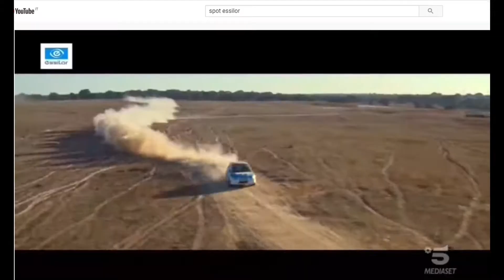Spot Essilor riveduto e corretto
NON SONO sessista. non è colpa mia se la Essilor ha scelto un pilota donna !